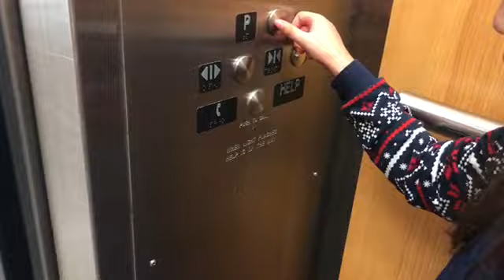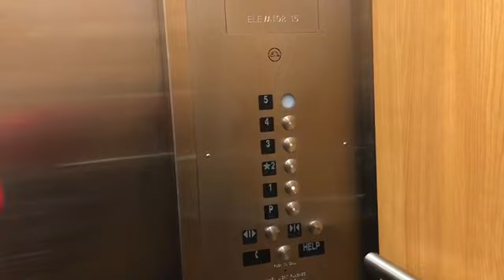Thyssen Krupp With Noisy Fixture